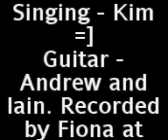Evanescence Cover by Daylight Tragedy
A cover of the song Haunted by Evanescence cover by my band Daylight Tragedy. As you can see it's only the guitarists and myself.